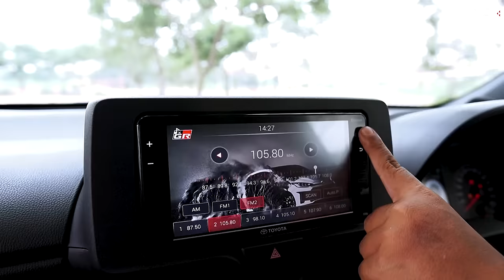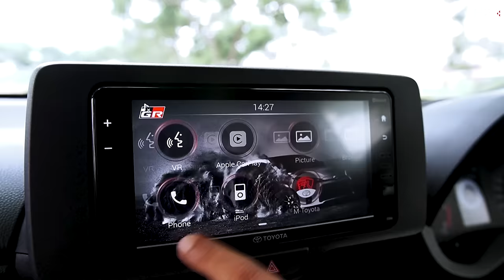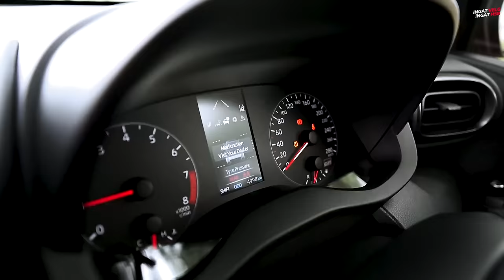Full Review Toyota GR Yaris Fitra Eri 330 HP!